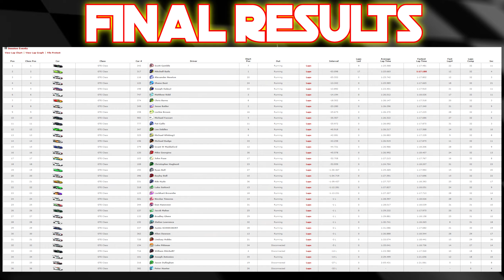Brewer's Gaming Corner: AMF GT Series - Season 11, Round 10 At Road Atlanta.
The 11th season of the AMF GT Series is starting to get to the pointy end on the channel this week with this being the 10th round of the season, it has been a great fun series so far in previous seasons and this one is going to be bigger than ever. Live race control and the series also being Broadcast on the iRacing eSports network means we will have some great action this season.

A summary of Round 10 of Season 11 of the AMF GT Series. A 45 min timed race around one of my favourite tracks, Road Atlanta. IT flows well adn requires concentration and guts to be competetive. There was 2 full servers of people qualifying and this resulted in 2 Race Splits for this round. I qualified in the 2nd Split for this round.

There is one mandatory Pit Stop for the Sprint Round races. This was a GTE class race with several different cars from the GTE class. This season I am again driving the Ferrari 488 GTE. This series now features the New Tire Model V7 on all cars, a new challenge and something that might catch a few drivers out.